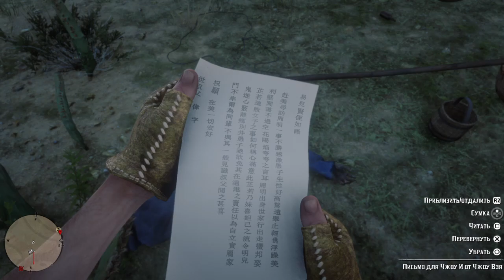Red Dead Redemption 2 Нашел мёртвого китайца под Чолла Спрингс (и рарную шапку)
Мой новый альбом "From weed to eternity"